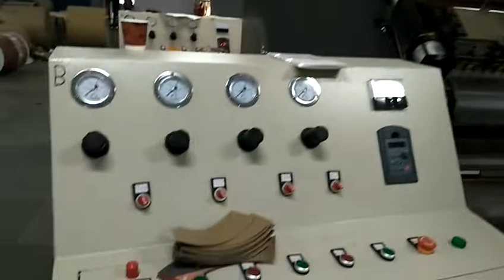Paper Cup Sleeve Rippe Cup Making Machine